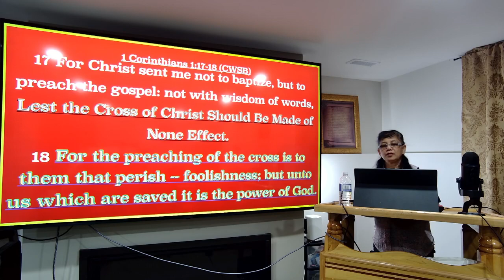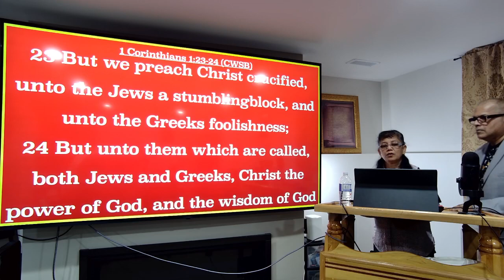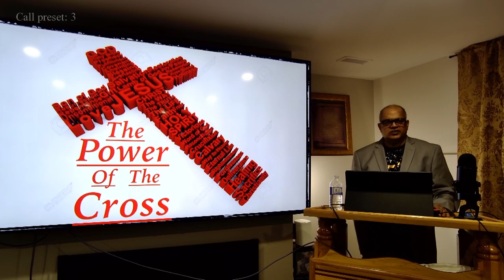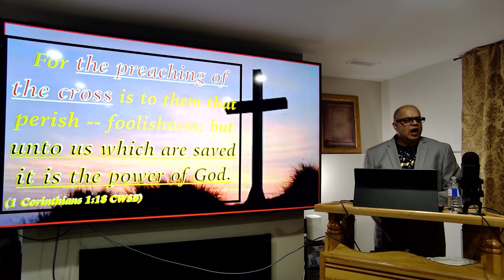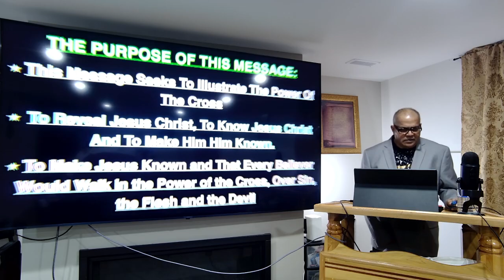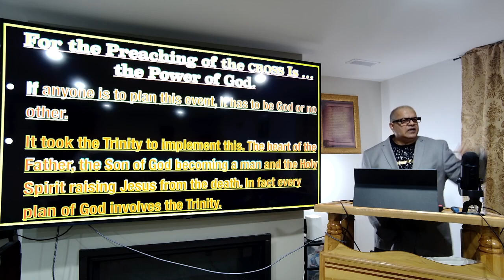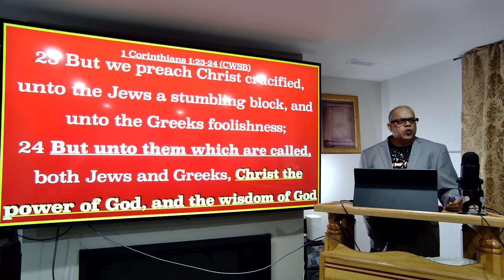Pastor David Jawahir | The Power of the Cross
Saturday Service - March 2, 2024
If you would like to watch the whole worship service watch it on our Facebook Page: